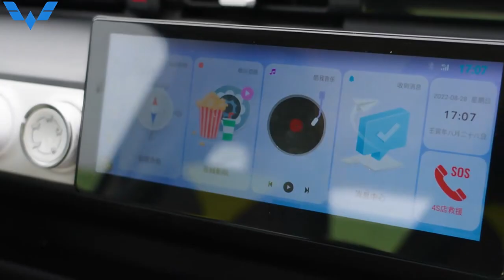HOT MODEL: WULING HONGGUANG MINIEV GAMEBOY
Wuling Hongguang Miniev Gameboy
200km Play/ 200km Play Master/ 300km Play/ 300km Play Master
Length*Width*Height：3061*1520*1665mm
Wheelbase: 2010mm
Energy Type: Pure Electric
Max Speed: 100km/h
Max Torque: 110N·m
Drive Range: 200km/ 300km
Charging Time: 5.5h/ 8.5h